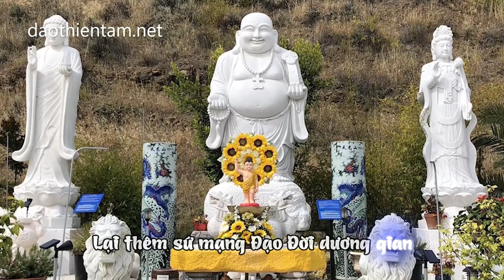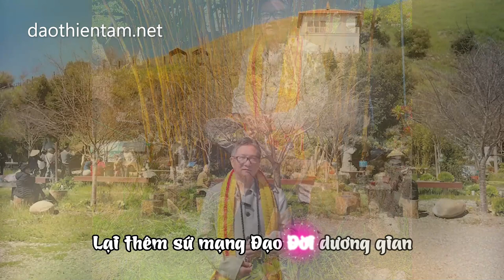Kính Thiên - Karaoke - Tone nữ